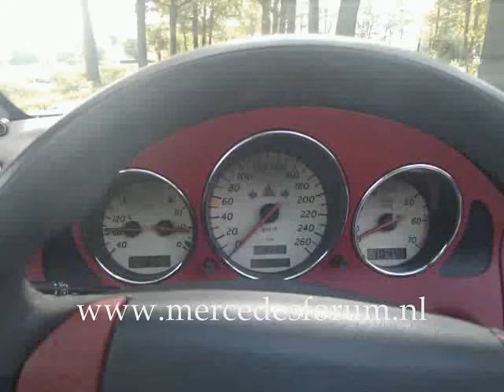RSG: R170 SLK230 Kompressor